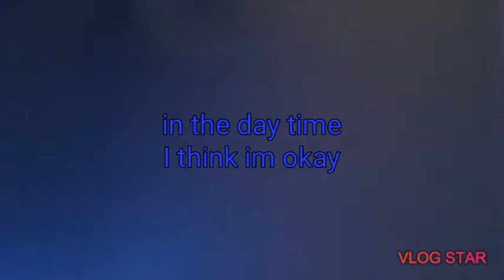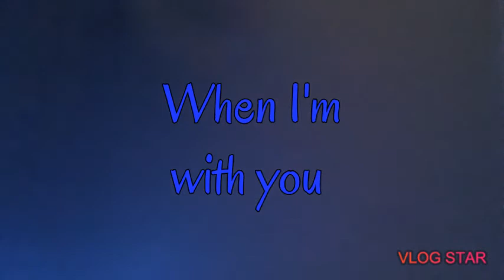Blue original song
My name is Sarah and this is my SMI life